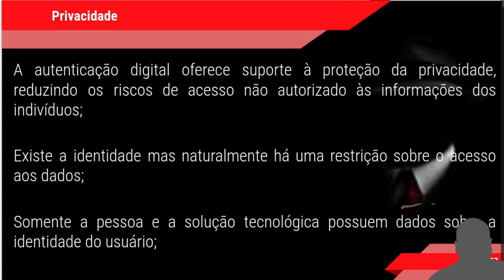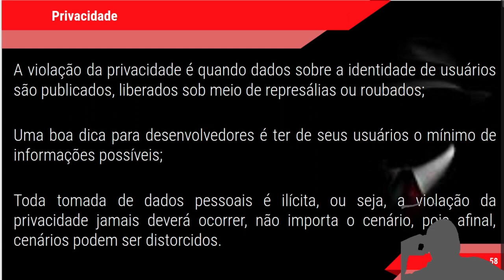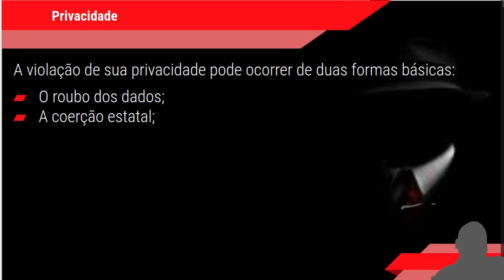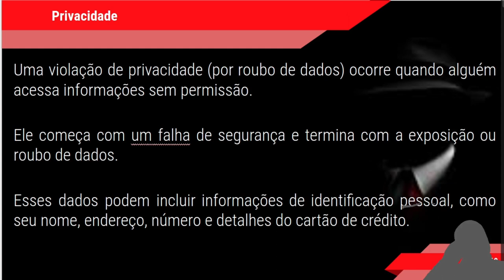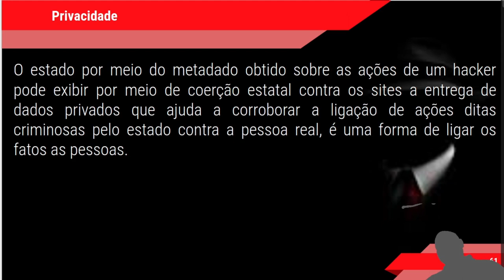CURSO HACKER - ANONIMATO - Privacidade - Parte 5